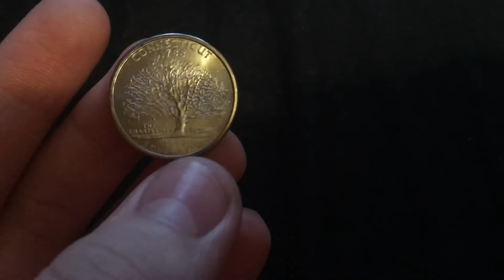Connecticut state quarter 1999